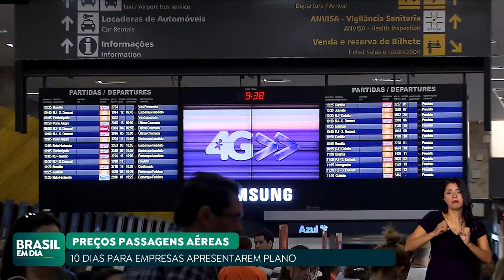EMPRESAS AÉREAS TÊM 10 DIAS PARA APRESENTAREM PLANO PARA O SETOR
As empresas aéreas têm dez dias para apresentarem um plano para o setor, com foco na redução do preço das passagens. O governo afirma que a queda nos preços é possível, já que caiu o preço do querosene de aviação.